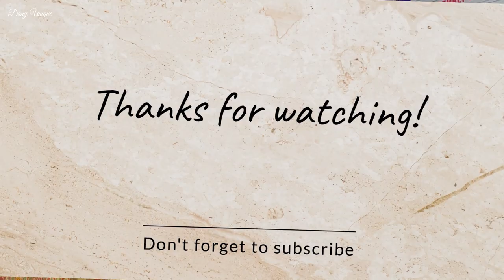JEEVANA MAKARANDHAM // జీవన మకరందం // PAS.JOHN WESLEY GARU // Dany Unique